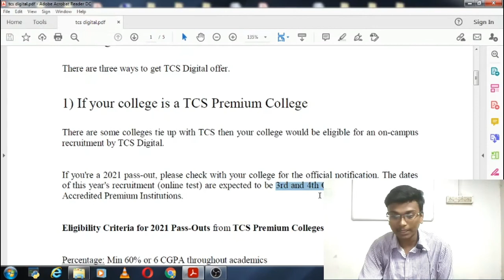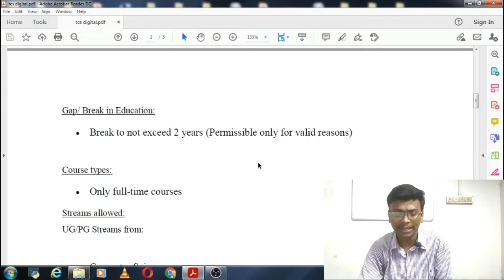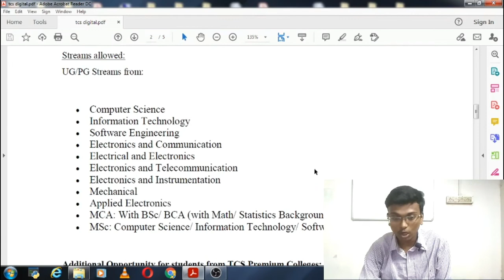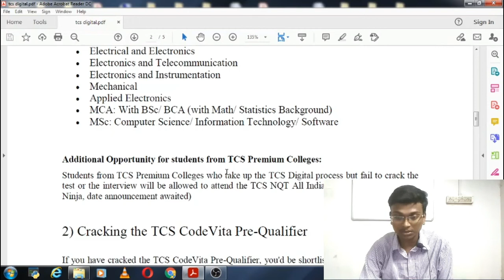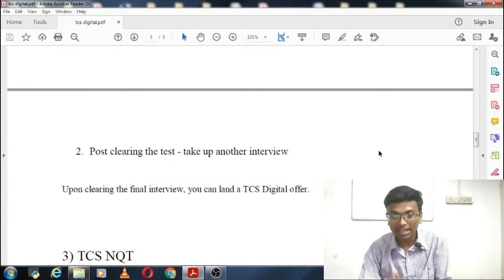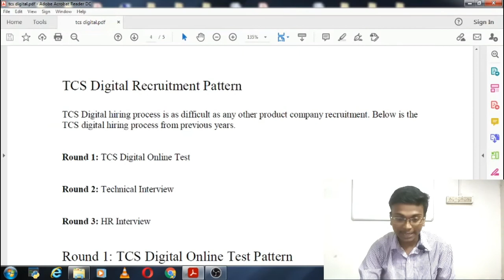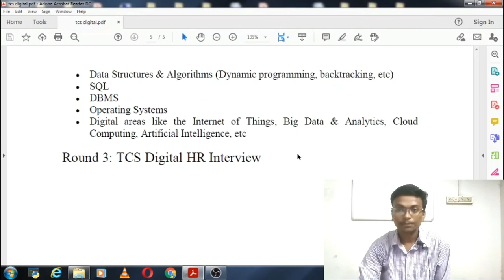TCS Digital Recruitment Process for 2021 Pass-Outs students | Complete details you need to know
The TCS Digital Hiring for 2021 Pass-Outs is officially going to happen. The on-campus hiring process is expected to start from October 2020 for TCS Premium Colleges.

TCS Digital Role and Package
1. TCS innovation team
2. IOT, AI, ML, Big Data, Virtual Reality, Block Chain, NLP etc.

The package offered has been 7 LPA for BTech
And 7.3 LPA for MCA/MTech

TCS Digital Recruitment
There are three ways to get TCS Digital offer.

Eligibility Criteria for 2021 Pass-Outs from TCS Premium Colleges:

Percentage: Min 60% or 6 CGPA throughout academics

Backlogs:
No active backlogs at the time of appearing for the recruitment process
Gap/ Break in Education:
• Break to not exceed 2 years (Permissible only for valid reasons)

Course types:
• Only full-time courses
Streams allowed:
UG/PG Streams from:

• Computer Science
• Information Technology
• Software Engineering
• Electronics and Telecommunication
• Electronics and Instrumentation
• Mechanical
• Applied Electronics
• MCA: With BSc/ BCA (with Math/ Statistics Background)
• MSc: Computer Science/ Information Technology/ Software

If you have cracked the TCS CodeVita Pre-Qualifier, you'd be shortlisted for a direct interview with TCS for the Ninja profile (3.5 LPA). In the previous years, if you cleared that interview, you'd be given an opportunity to upgrade your package to Digital.

The TCS NQT is a nation-wide recruitment conducted for the 3.5 LPA role by TCS. If one does really well in the National Qualifier test, then there's an opportunity to be shortlisted for the TCS Digital
Here's a sample email received by a candidate who was shortlisted for the TCS Digital Process post doing exceedingly well in the TCS NQT.

TCS Digital hiring process is as difficult as any other product company recruitment. Below is the TCS digital hiring process from previous years.

Round 1: TCS Digital Online Test

Round 2: Technical Interview

Round 3: HR Interview